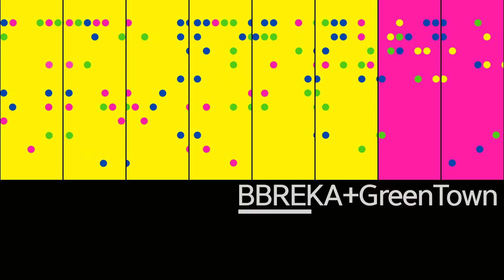[11011101 Content Impact 2018] Sweet Home: the Meaning of House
With the sky rocketing prices of real estate in Korea, for some, houses have become means of obtaining wealth. BBrekka, a team of sculptors and Green Town team of web programmer and designers come together to show the greed and tainted view of house through a work of sculpture, video and data. A house sculpture is built with a screen with real estate speculation data projected on the screen.